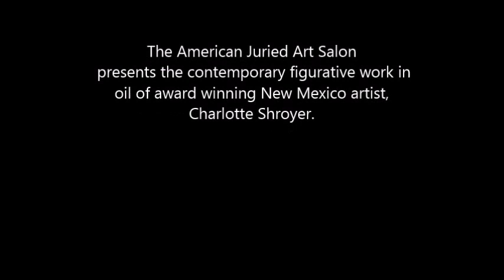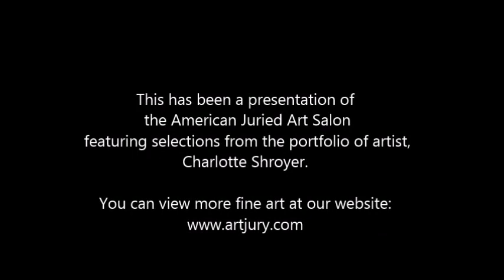C Shroyer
Contemporary Figurative art by award winning artist, Charlotte Shroyer of New Mexico.